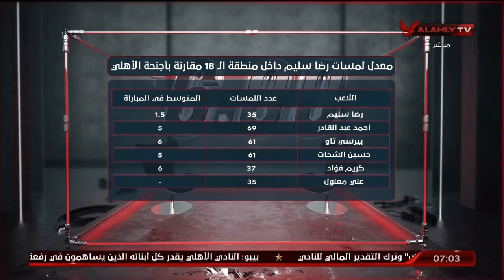الحلقة الكاملة | السادسة مع أحمد سمير | 14-8-2023